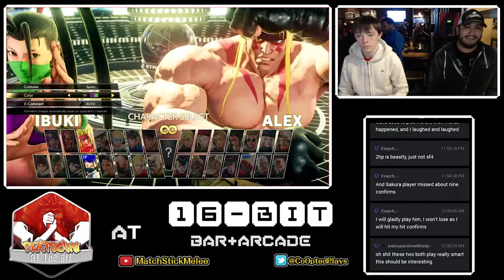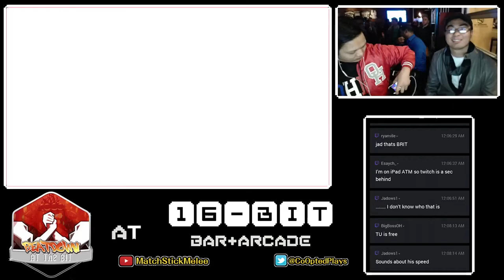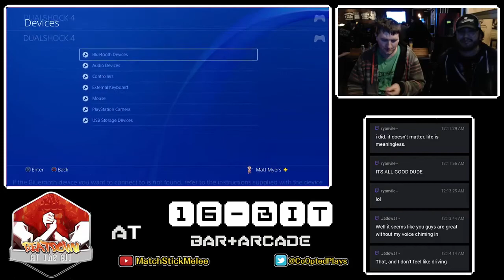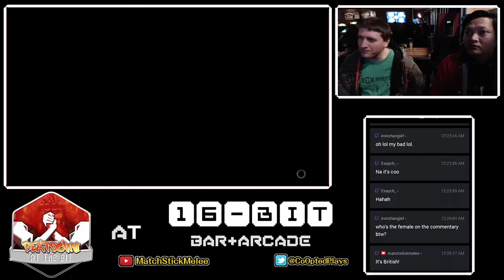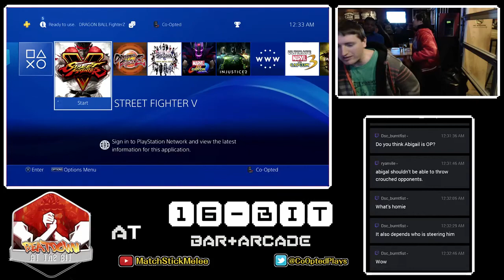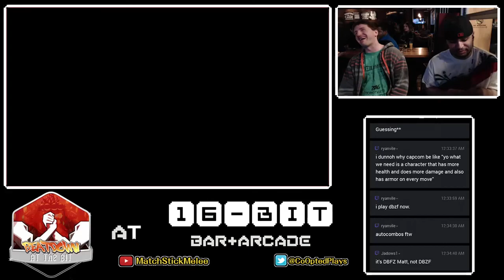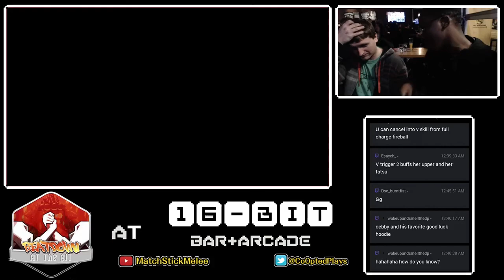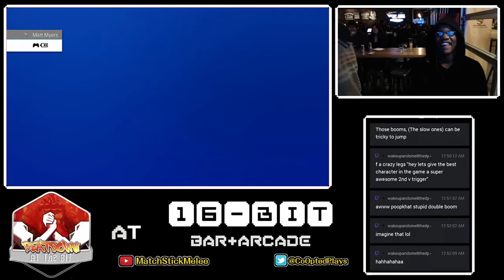SFV 3.0 @ 16-Bit Columbus 1/29/18 (3 of 3) ☆Time Stamps In Description☆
[00:05] - Jobber (Alex) vs Ziggawut (Ibuki)
[07:55] - Nuggett (Nash) vs TacoSupreme (Ryu, Bison)
[18:25] - Cebman (Zangief) vs Ziggawut (Ibuki)
[26:16] - Cebman (Abigail) vs TacoSupreme (Ryu)
[34:23] - LOSERS FINAL - xDSC|Hitman (Sakura) vs Cebman (Birdie)
[46:00] - GRAND FINAL - HZRDS|RobTV (Guile) vs Cebman (Abigail)